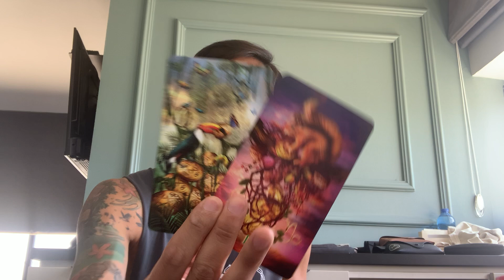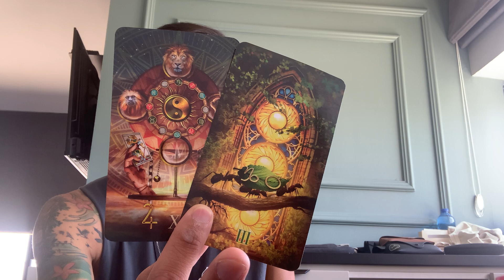Virgo ♍️ - They Are Trying To Fight For What They Want....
This is a general love reading for Virgo Sun, Moon, Rising, and Venus October 2023. We will look at your current overall energies regarding love and the person that you are connecting with, we will take a look at what your person's current feelings and intentions are towards you, and then we will finish it with the possible outcome and advice.